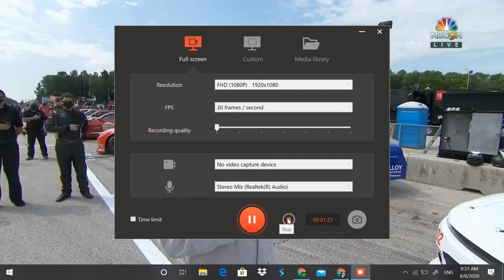2020 Road America NASCAR monster energy cup series national anthem